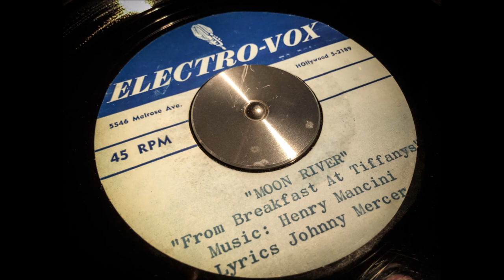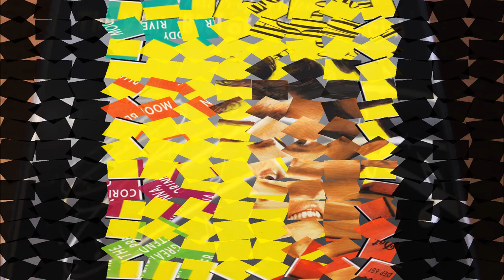MOON RIVER *** HENRY MANCINI *** cover by JcP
theme of the film ' BREAKFEAST AT TIFFANY'S  ( 1961 )